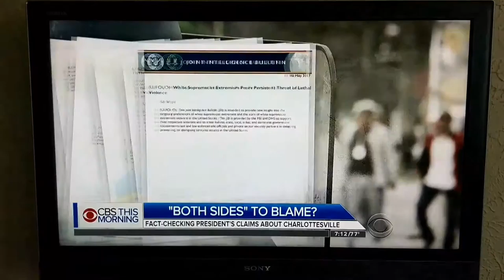Fact Check the Blame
Race riot in Virgina